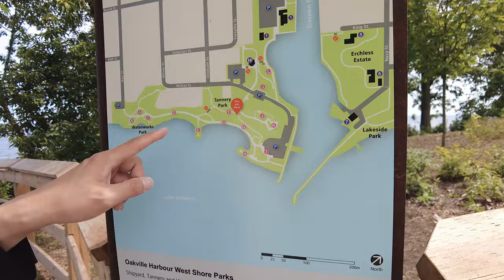【Simon Vlog】体验休闲加拿大小镇生活 无需出远门 Simon带你游走绝美老街区Old Oakville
大家好，我是多伦多的一名建筑背景的全职房地产经纪，具有多伦多本地十年建筑工作经验，希望利用自己的知识给大家的安家置业，欢迎联系我的微信或者Whatsapp，很高兴为大家解答更多的问题。

【Simon Vlog】体验休闲小镇生活 无需出远门 Simon带你游走绝美老街区Old Oakville

Simon Peng, Broker
First Class Realty Inc.